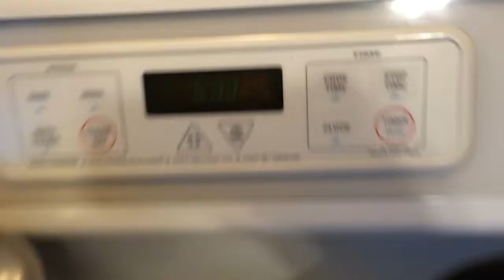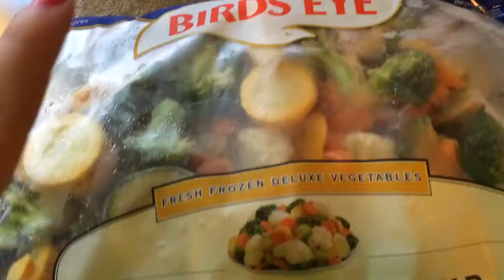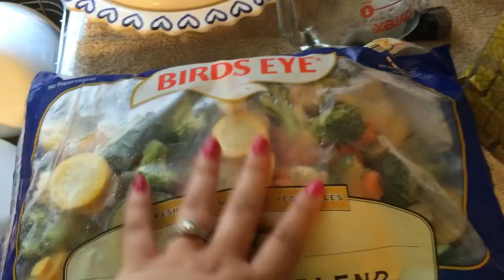Chicken, cheese, veggies & quinoa